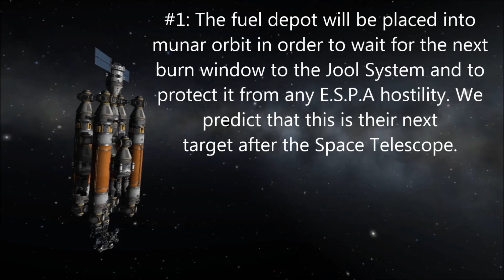Kerbal Space Program: Journey To The Stars #2: It Begins...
We meet a new enemy to defy our quest: E.S.P.A